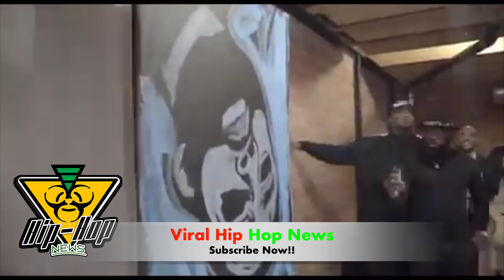J Prince Jr ARRESTED For DWI & Bringing Firearm In Police Station! Details Inside!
J Prince Jr. Son of Rap A lot Records CEO J Prince Sr. was arrested Friday Evening On DWI Charges and bringing a firearm to a police station. Further Details Inside!

Viral_HipHopNEws